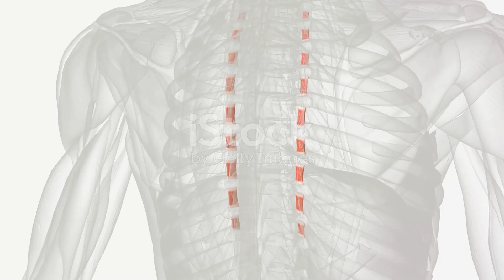Thoracic nerve t7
t7 nerve function
t7 nerve pain
t7 nerve innervation
t7 nerve impingement
t7 nerve distribution
t7 t8 nerves
t6 t7 nerve damage
t7 thoracic vertebrae
t7 thoracic spine
c7 thoracic vertebrae
c7/t1 nerve root
c7 t5
t7-8 nerve distribution
t7-t11 nerves
t7 thoracic
t6 t7 thoracic spine
t7 nerve root
t7 nerve
t7 thoracic pain
t7 t11
t7 t8 pain
r thoracic outlet syndrome
vertebrae t7 t8 t9
t7 vertebrae nerves
t7 nerve damage symptoms
thoracic spine t7 t8
t1 thoracic spine
t1 t7 vertebrae
1st thoracic nerve
t1 thoracic vertebra
1st thoracic nerve pain
t2 to t7 spine
t2 thoracic spine
t2 nerve root
thoracic vertebrae t7
t3 thoracic spine
t7 through t12
t3 t4 nerves
t7 thoracic spine pain
t5 t7 vertebrae
t5 thoracic vertebrae
t5 t6 nerves
t5 thoracic spine
thoracic t6-t7 pain
t6 t7 t8
t6 t7 pain
t6 t7
7th thoracic vertebra
thoracic t7-8 symptoms
8th thoracic vertebrae
t9 thoracic spine t-9
t9 thoracic spine
9th thoracic vertebra
t9 thoracic vertebrae